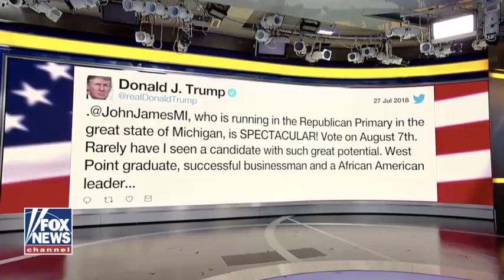Fox News: Trump Endorses Senate GOP Hopeful John James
Conservative outsider & army veteran John James is running for U.S. Senate and needs your help:
1) Join our growing army here ➡️ JohnJamesforSenate.com 🦅

This is the official YouTube account for John James for U.S. Senate. I’m the conservative outsider running to stop one of the Senate’s greatest obstructionists - Democrat Debbie Stabenow.

⭐ About John:
John James is a conservative Republican outsider running for U.S. Senate in Michigan. He is a West Point graduate, combat veteran with 753.8 flight hours in combat, an Army Range & Apache pilot, a Detroit businessman, a husband, a father and a committed servant leader.

He is a pro-life, pro-Second Amendment, pro-business conservative who has demonstrated energetic leadership, clarity of vision and a passion for service from the battlefield to the boardroom. John James is a proven servant leader who will help unify Washington.

At 17, John made the decision to serve his country. After graduating from West Point in 2004, he became a Ranger-qualified aviation officer. John went on to serve with distinction in Operation Iraqi Freedom where he earned a Combat Action Badge (CAB) and two Air Medals, among other awards, while logging 753.8 flight hours in theater leading two Apache platoons.

After eight years of service to the nation, John James was honorably discharged and returned to Michigan to work in the family business: James Group International. Currently its President, James has led the company from $35 million to $137 million in revenue while creating 100 additional jobs in Michigan and around the country since 2012.
In addition to his Bachelor of Science from the U.S. Military Academy at West Point, John has earned a Master of Supply Chain Management and Information Systems from Penn State University and a Masters of Business Administration (MBA) from the University of Michigan. John is also a Lean Six Sigma Black Belt.

John, and his wife Elizabeth reside in Farmington Hills, Michigan, and have two extremely energetic and sweet boys, ages 2 and 4. The James’s love spending time with their parents and family members who reside on both sides of the State. They enjoy the Michigan outdoors year-round and are active members of Brightmoor Christian Church in Novi, Michigan